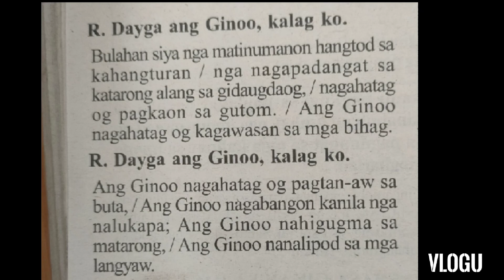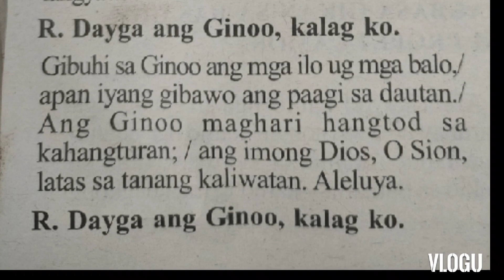September 25 instrumental Responsorial psalm cebuano